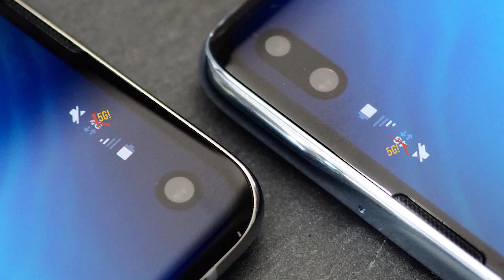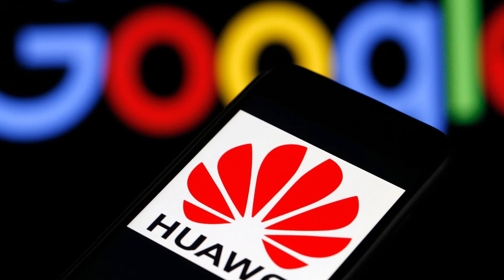HUAWEI P40 Adelantaría su Presentación [Para ENERO]